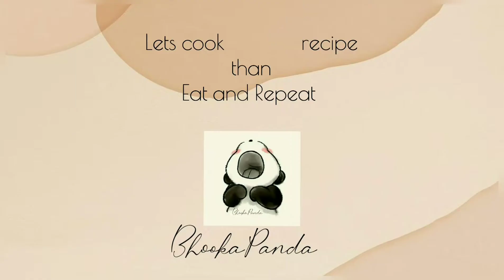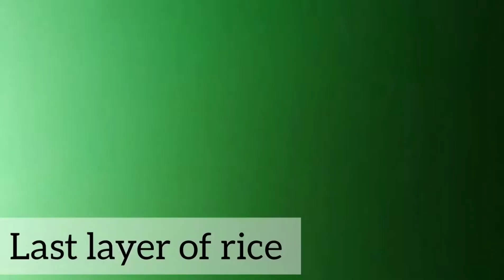Layered chicken biryani || हैदराबादी चिकन बिरयानी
Hi foodies.
Today I am sharing very easy recipe of layered chicken biryani or hyderabadi dum biryani.
Please share your feedback by commenting below.

Prepartion Time:
10-15 Minutes

Cooking Time:
30-35 Minutes

Recipes By
Anam Ansari
Love y'all